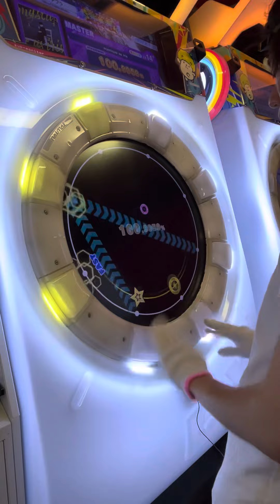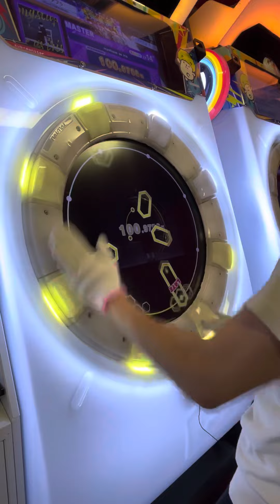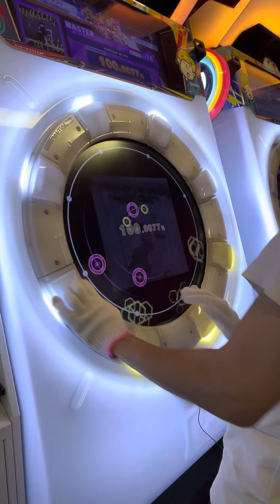【AP】mystique as iris